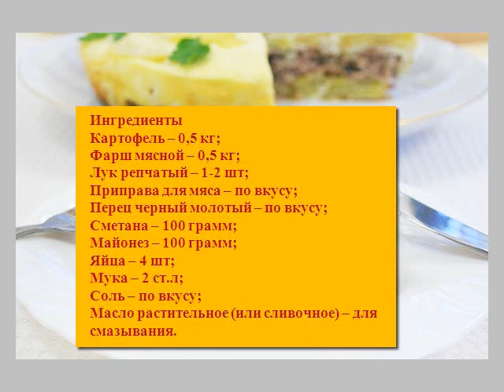Картофельная запеканка с фаршем в мультиварке Пошаговый рецепт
Картофельная запеканка может стать вкусным и сытным обедом или ужином. Готовится она очень просто, особенно если использовать мультиварку. Фарш можно использовать любой, но предпочтительнее из свинины или из птицы. Картофель можно нарезать тонкими кружочками, а можно натереть на крупной терке.
Ингредиенты для приготовления Картофельной запеканки с фаршем в мультиварке
Картофеля -- 0,5 кг;
Фарша мясного -- 0,5 кг;
Лука репчатого -- 1-2 шт;
Приправы для мяса -- по вкусу;
Перец черный молотый -- по вкусу;
Сметаны -- 100 грамм;
Майонеза -- 100 грамм;
Яйца -- 4 шт;
Муки -- 2 ст.л;
Соли -- по вкусу;
Масла растительного (или сливочное) -- для смазывания.
Картофельная запеканка с фаршем в мультиварке рецепт